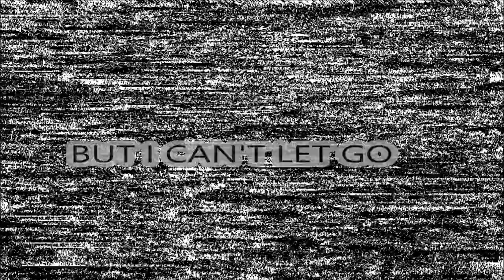lovely day meme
let this be a lesson kiddies,
always sleep before 12:00AM
or you'll do stupid things like me

okay like
is this my first animation meme!??!?!
like is it!?!?!
wow

who's the green purple dog lady!? you might no be askin
well, that's my fursona Echo ye
she usually has a red hair but I changed it to purple since I recently dyed mine purple ;;v;;

btw the tall blue woofie belongs to my senpai Kerry
I love their work and their videos uwu
here's their channel and DA they're very awesome!!!
((echostoptryingtobeaweebelijahmakeherstop

it's 5:00am now
time to bake cookies!~

stay aesthetic!~♥

.:Places To Find Me:.
Now On Instagram!!!